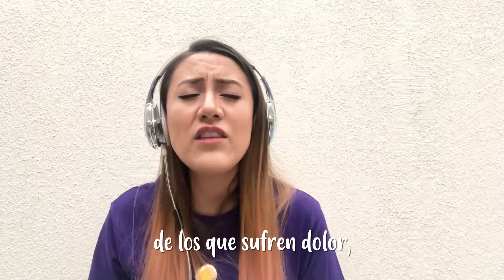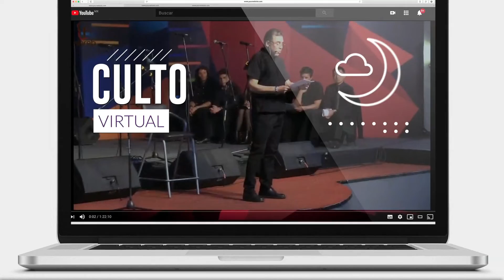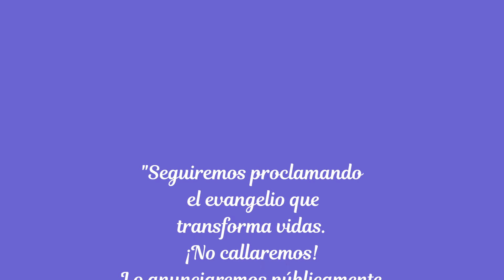Saquémosle provecho a la cuarentena - 06/jun/2020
Cerca de la estación del Metro Ermita (línea 12).

Cultos de adoración:
- Miércoles 19:30
- Sábados 12:00
- Domingos 08:00